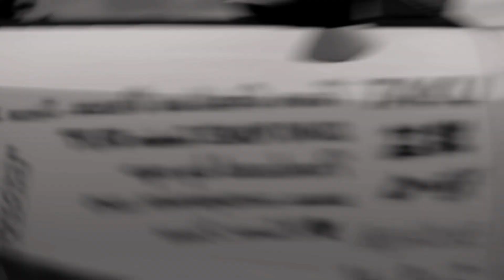GTsport SUMOPOWER ST CROIX DRIFT